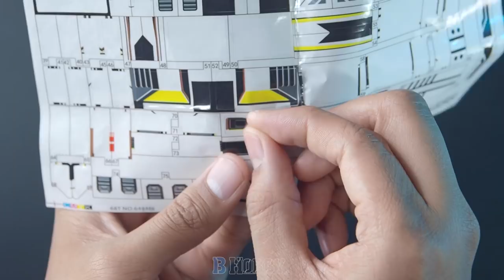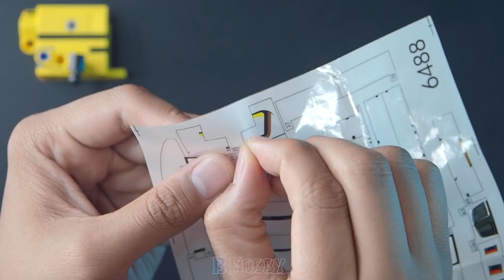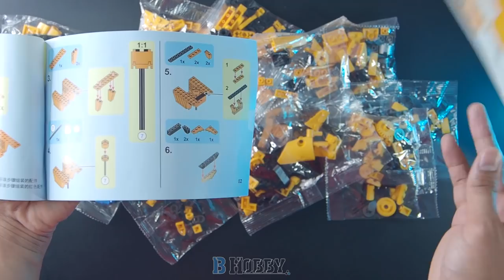Bumblebee Collection | Blocks & Model Kit | Speed Build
Bumblebee Model Kit by Trumpeter
Pieces: 397 pcs
Set Design: 9 out 10 Only Bee Kit
Price: $15 - $20

Bumblebee Bust (Upper Body)
Pieces: 397 pcs
Set number: sy7500
Set Design:
Price: $15 - $20

Bumbleebee Car to mech
Pieces:
Set number:
Set Design:
Price:
Purchase link: Unavailable

0:00 INTRO
0:12 BEE CAR/MECH
3:33 BUMBLEBEE BUST
5:40 MODEL KIT
8:09 SHOWCASE